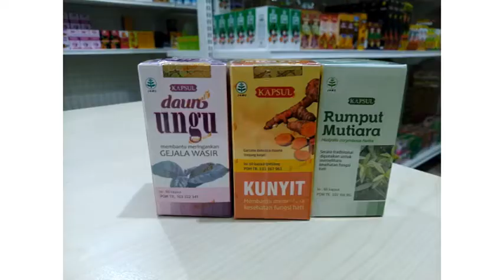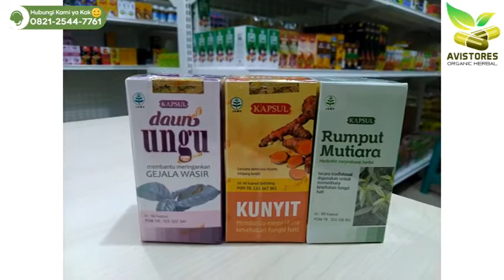3 Obat Herbal Mampu Atasi Wasir Ambeien Hemoroid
Formulasi 3 Obat Herbal Mampu Atasi Wasir Ambeien Hemoroid | Daun Ungu, Kunyit, Rumput Mutiara
Wasir atau hemoroid adalah pembengkakan atau pembesaran dari pembuluh darah di usus besar bagian akhir (rektum), serta dubur atau anus. Wasir merupakan penyakit yang dapat menyerang segala usia, namun umumnya lebih sering menimbulkan keluhan pada usia 50 tahun atau lebih.
Wasir tidak selalu menimbulkan keluhan, tetapi bila keluhan muncul, penderita dapat merasa tidak nyaman dan gatal pada anus, serta muncul perdarahan lewat anus.
AVISTORES Organic Herbal
☎️ Call Center :
📕 Facebook Pages : AVISTORES Organic Herbal